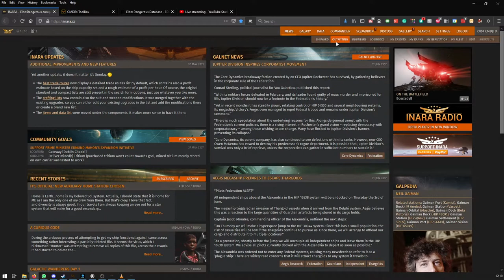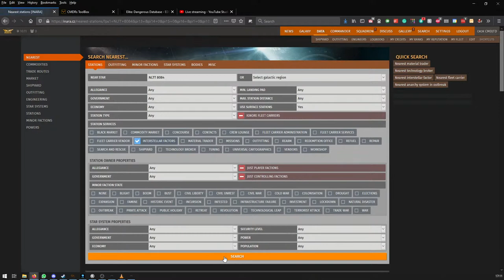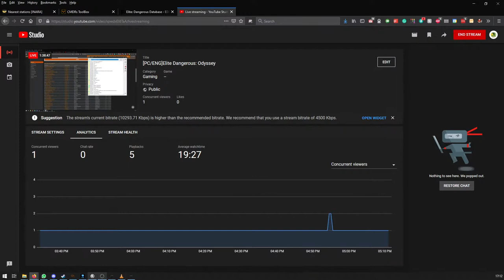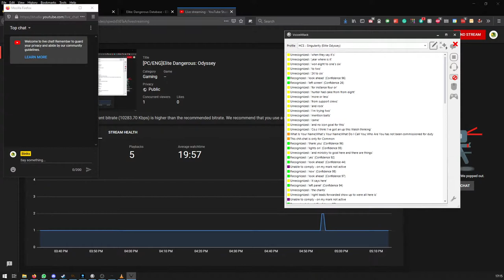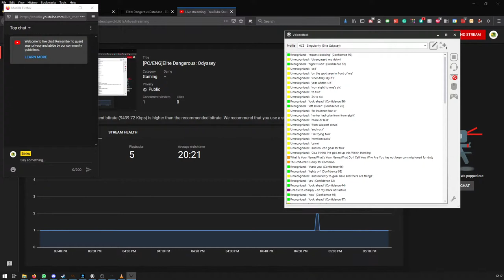[PC/ENG]Elite Dangerous: Odyssey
On the 24th of July, I'm, doing 12-hour live stream benefiting charity dealing with mental health - Mind
There's going to be 12 keys for Farming Simulator 19 Premium for grabs courtesy to the community manager at Giants. So you can win the base game + all the DLC to it.
Hope you all tune in and maybe wanting to play:)

You can buy games with a discount from Green Man Gaming using this

My ingame name: Cmdr JTD aka Binks - feel free to send me a friend request

All the voicepacks were bought for the original retail price, I wasn't gifted any of the voicepcks.
You can ask for me to use some specific voicepack by living a comment. Also please leave a chit-chat commands to the voicepacks so they can entertain you along my journey.

Musick in the background is by Miguel Johnson and is available under General Public License

Elite Dangerous is a space-flight simulation game developed and published by Frontier Developments. Piloting a spaceship, the player explores a realistic 1:1 scale open-world representation of the Milky Way galaxy, with the gameplay being open-ended. The game is the first in the series to attempt to feature massively multiplayer gameplay, with players actions affecting the narrative story of the game's persistent universe, while also retaining single-player options. Elite Dangerous is the fourth game in the Elite video game series. It is the sequel to Frontier: First Encounters released in 1995.